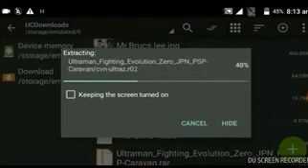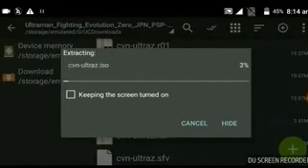HINDI Ultraman Fighting Evolution Zero JPN PSP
Old is gold Ultraman
Fighting games for PSP ,ppsspp PC...